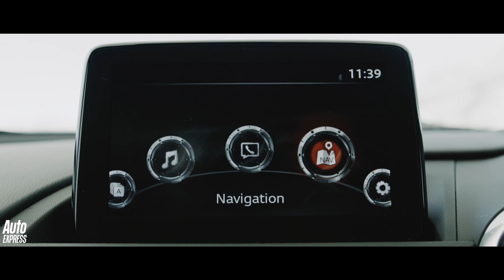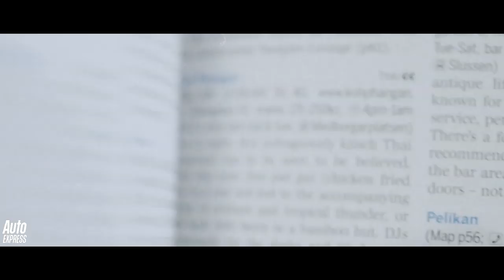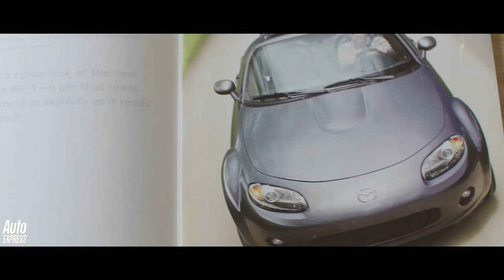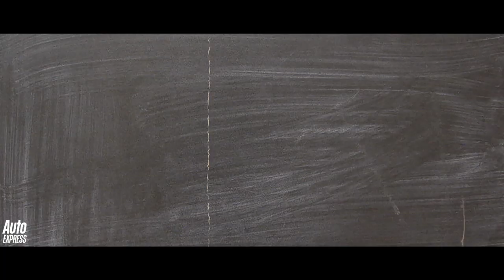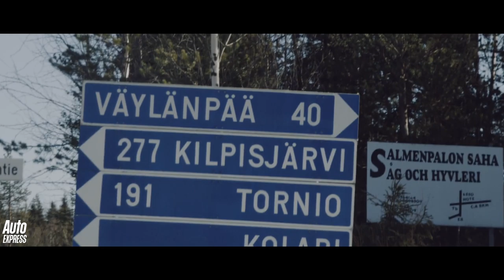Mazda MX-5 epic road trip - incredible 860km drive to the most northerly point in Europe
With nothing more than a set of spiked tyres, a walkie-talkie and a bottle of water, our man James Batchelor attempts to drive a 2.0-litre Mazda MX-5 from Luleå in Sweden to the Nordkapp in Norway – the most northerly point accessible by road in Europe. It’s a distance of 860km on snowy, icy roads, with temperatures falling to -26 degrees Celsius. How will the little two-seater roadster cope? It’s definitely going to be an epic road trip.